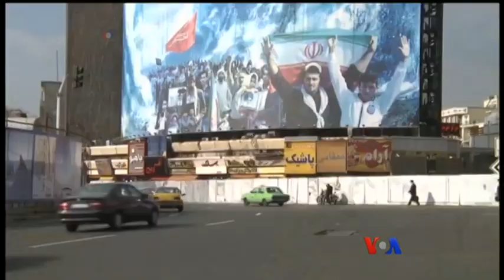သမၼတ Trump နဲ႔ အီရန္ႏ်ဴကလီးယားအေရး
ကမာၻ႔အင္အားႀကီးႏုိင္ငံ ၆ ႏုိင္ငံနဲ႔ အီရန္အၾကား ႏ်ဳကလီးယား သေဘာတူညီခ်က္ကို အီရန္ဘက္က လိုက္နာတယ္ဆုိတာ အတည္ျပဳဖို႔ သမၼတ Trump က ျငင္းဆိုလိုက္ပါတယ္။ ဒါေၾကာင့္လဲ အီရန္နဲ႔ ႏ်ဳကလီးယားအေရး ဘာဆက္လုပ္မယ္ဆုိတာကို လႊတ္ေတာ္က ဆံုးျဖတ္ရမယ့္အေၾကာင္း Michael Bowman ရဲ႕သတင္းလႊာကို ဦးသိန္းထုိက္ဦးက တင္ျပထားပါတယ္။